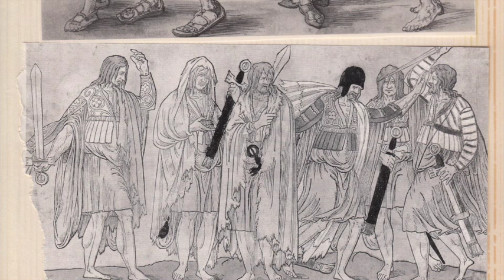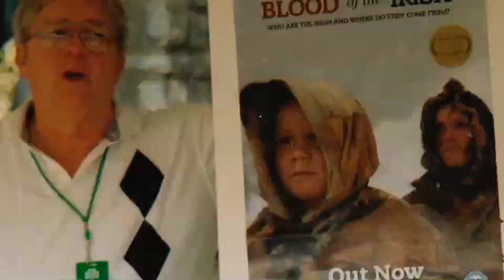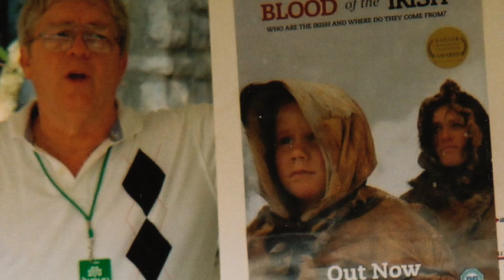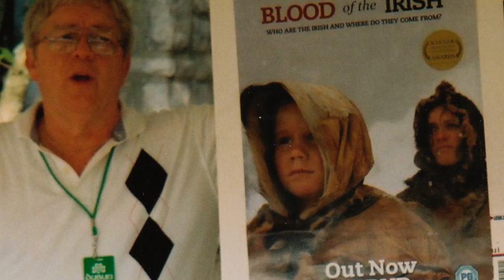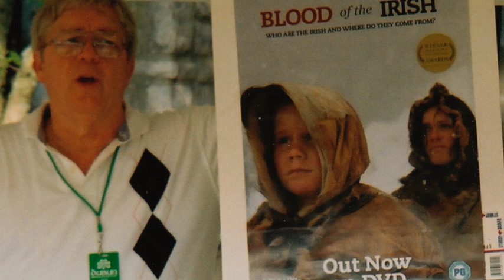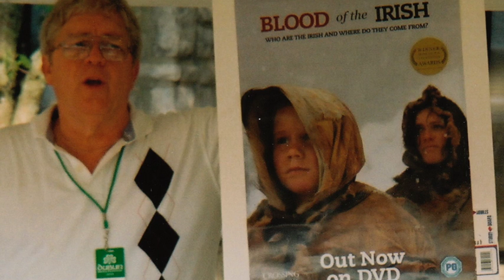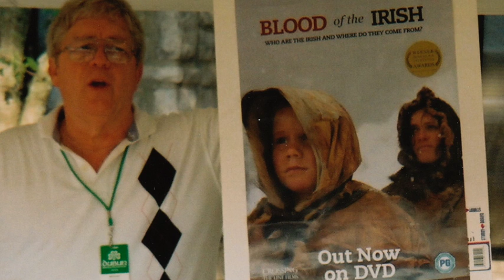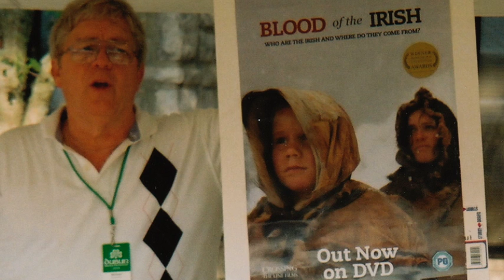Battle of the Boyne; King James; Cromwell departs. Hedge 18.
Random notes from Mike on todays show

1647- The nuncio releases the Supreme Council.
Merchants with land oppose nuncio, and Old English favored truce with Inchiquin
Nuncio excommunicated those who favored truce.

1648- (April)- Inchiquin then changed sides and supported the King. some army left him
At that moment the English Civil War came to Ireland.

1649- (Sept) Ormond returns to Ireland with Treaty with Confederates.
Nuncio leaves unhappy with treaty.
Confederacy exchanged for command of 12 commissioners under Ormond.
Cromwell Lands at Ringsend a fortnight after August.
O’Neill dies in Nov. 1649 after sack of Drogheda, before ever facing Cromwell.
The Republic had executed King Charles I, now Ireland needed to be subdued.

1650 (May) Cromwell Departs Ireland, then Ireland cleans up for 2 years. Cromwell had subdued Ulster, Wexford and New Ross; Waterford and Cork; Youghal and Kinsale surrendered. Kilkenny fell by March and Clonmel by May.
Ireton was charged with: Limerick, Galway, and remaining Ulster outposts.
Ludlow also commanded, and detested Cromwells rise in England.

Charles Stuart, son of executed King, repudiated Ormond Treaty in Dec. 1650, and then Ormond did too !

1652 (summer) Ireland was conquered, as a colony, and vast settlement and land confiscations begin.
Even the Island of Inishbofin, off the coast of Galway was taken.

Famine, Starvation, Pestilance.

1653- The Army was the commanding force, not politicians.
Commissoners had to take 2 1/2 million acres, and pay those who had ‘adventured’ money for the war.

1652- Act For Settling Ireland
-People who had nothing and did nothing at any time, could leave arms and go
-2/3 loss of estates for many along with banishment (Confederate Army)
-Those landowners favorable to Confederates lose 2/3 of estate and relocate.
-all R.C. 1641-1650 that did not constantly show good affection lose 1/5 of land.

1653 (Sept) Province of Connaught and Co. Clare was designated for transport location
-sort of like an Irish Pale, isolated by the River Shannon.
(Clare had been in Connaught, and Munster at different times in History.)
Winter chosen as time for leaving, to prevent claims for crops.

1654 -Much done by March of 1654,with some 44,000 people with livestock and foods crossing over the Shannon.  (fairly uneventful, many stayed behind too.)
“Not enough wood to hang a man, water to drown him, nor earth to bury him.”
After all the surveying and settlement, it was a new Ireland. Land, Occupations and wealth moved to the Protestants. Old English lost control.
The settlement was modified a bit with Williamite Settlement to come, and the restoration of Charles II.

James was brother to Charles II, who had act passed earlier allowing him to be heir apparent to the throne.

1680- Quaker religion in Ireland in 1680’s, in Dublin, Wicklow and Queens..
Admiral Penn, father of William Penn who founded PA, got 12,000 acres in Cork as an adventurer.

1681- Ireland:  execution of Bishop Oliver Plunket in 1681.

 - James on throne: Catholics move up in army and offices.
By 1688 Irish army was largely a Catholic one.
Old English catholic judge noted. Oat not required.
1686  merchant officers leaving Ireland

James was in good stead with the country at first. Then offered relief to Catholics.
He offered in return, free trade between Scotland and England.  Parliament did not like this at all. (1686)
1687-James started favoring Catholics in decisions so several switched religion.
(only 2000 Irish in Scotland, mainly the highlands).
Free worship to Catholics in their homes, but not to Presbyterians !

1687-Free worship to all.  Trouble: closed Presbyt. came out of closet hurting
established church attendance, hoping for restoration.

1688  James flees Ireland
1689  Prebyt. rise and declare war as Wm. and Mary as king and queen.

1689 (March) Tyrconnell controlled the country but for Ulster and Sligo.
James arrives in Kinsale with 22 ships and officers. First King in Ireland 300 yrs.

( 17th century Podcast notes - to be continued )